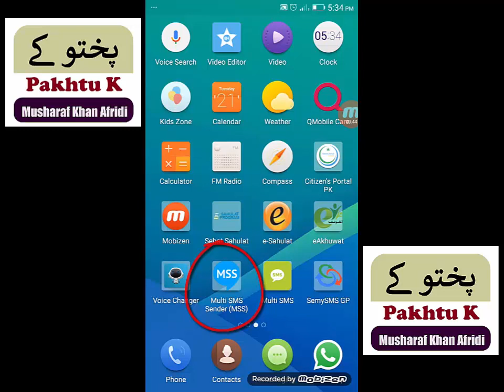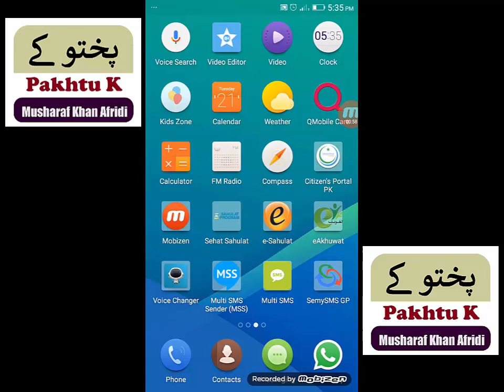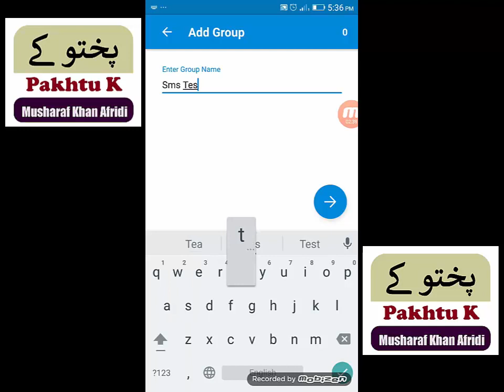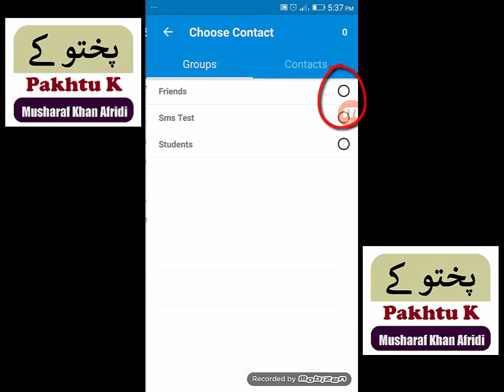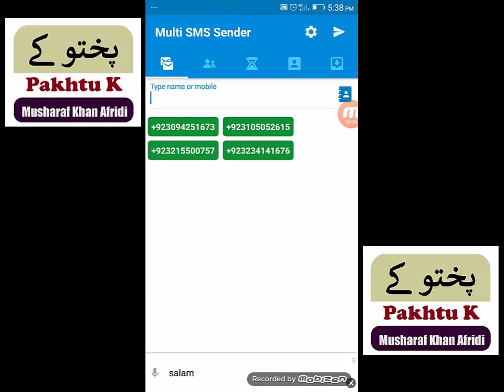Pashto Mobile Video 5000 sms / ہزاروں sms بھیجنے کا طریقہ / SMS marketing Bulk SMS / Pakhtu K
5000 sms kesy bejyn? / ہزاروں sms بھیجنے کا طریقہ / SMS marketing software Bulk SMS / Pakhtu K

bulk sms,
5000 sms,
multi sms,
sms marketing software,
10000 bulk sms software,
bulk sms sender software,
bulk sms,
sulk sms software,
bulk sms free,
bulk sms utorial,
bulk sms pakistani,
bulk sms sender app for android,
sms,
sms tone,
sms ringtone,
sms movie,
sms movie trailer,
sms forwarder,
sms marketing software,
sms marketing,
sms forwarding code,
bulk sms machine,
bulk sms business,
bulk sms sender software crack,
bulk sms free software for pc,
bulk sms website kaise banaye,

Pashto,
Pashto mast saaz,
Pashto music,
Pashto ghazal,
Pashto naat marga sra gulona,
Pashto naat na,
Pashto naatona,
Pashto naats beautiful,
Naat status,
Naat 2021,
Naat new,
Tarany jihadi,
Tarany army,
Tarany without music,
Tarany all,
Tarana Pakistan,
Taraneh,
Tarany pk,
Pashto tarana,
Pashto tarana Afghanistan,
Pashto tarana Pakistan,
Pashto tarana 2021,
Pashto tarana Taliban,
Pashto tarana nazam,
Pashto tarana song,
Pashto tarana naat,
Pashto tarana mullah omar,
Jihadi tarana,
Jihadi nazam,
Jihadi jihadi Arabic song,
Jihadi nasheed,
Jihadi tarana Urdu,
Jihadi naat,
Jihadi nazam Pashto,
Jihadi nazam Urdu,
Jihadi bayan,
Jihadi status,
Jihadi tarana Pashto,
Jihadi tarana Arabic,
Jihadi nazmi,
Taliban fighting in Afghanistan,
Taliban news,
Taliban Afghanistan,
Taliban press conference,
Taliban in Afghanistan 2021,
Taliban attitude status,
Taliban interview,
Taliban song,
Taliban funny video,
Taliban status whatsapp,
Taliban attitude,
Taliban video,
Taliban attack video,
Taliban in gym,
Pashto video,
Pashto video songs,
Pashto video gane,
Pashto video song 2021,
Pashto video funny,
Pashto video 2021,
Pashto video naat,
Pashto video gane 2021,
Pashto video call recording,
Pashto video tik tok,
Pashto video gan,
Pashto video tapay,
Pashto video music,
Pashto video song new,